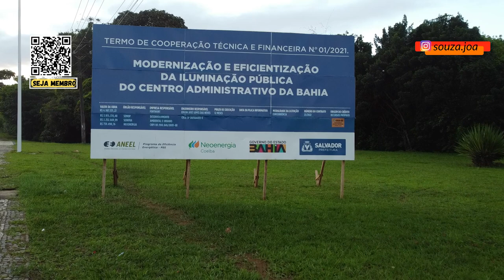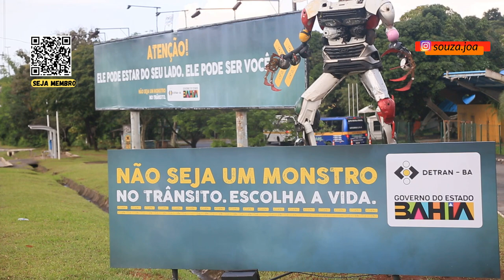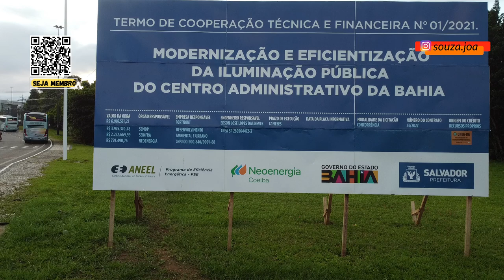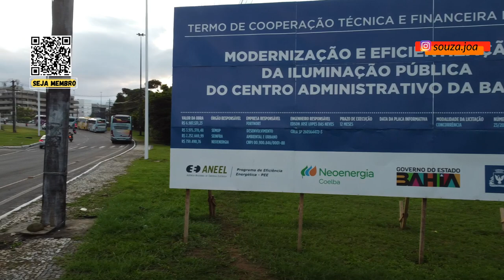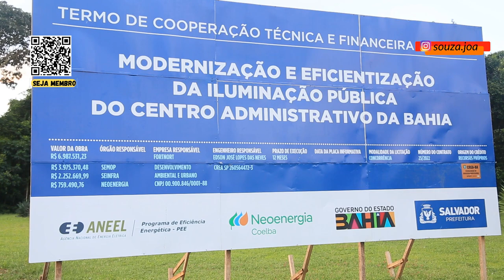NOVO ASSAÍ ILUMUNAÇÃO DO CAB E O MONSTRO DA PARALELA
nesse vídeo vamos ver como estão as obras do novo Assaí Atacadista na Paralela. Visitar o monstro que amedronta os motoristas em uma campanha publicitária e um projeto de requalificação da iluminação pública no CAB.